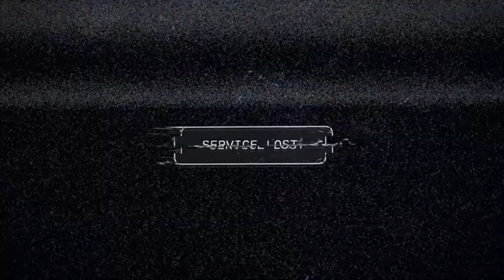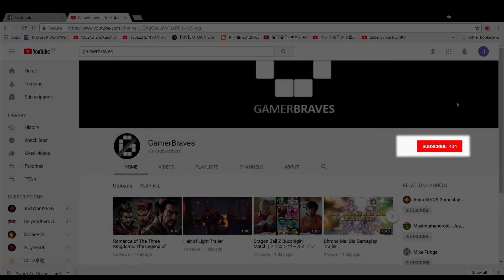[Spoiler] Far Cry 5 Secret Ending - GamerBraves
*Spoiler Alert*
Far Cry 5 only takes 10 minutes to the ending? Check out our gameplay to Far Cry 5's secret ending here! :P The game is now officially launched on PS4, Xbox One and PC.